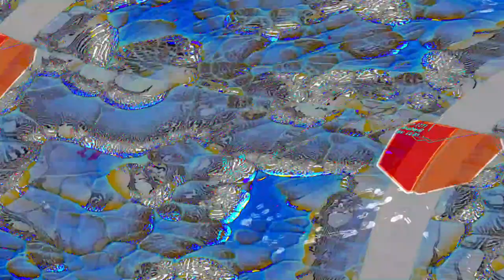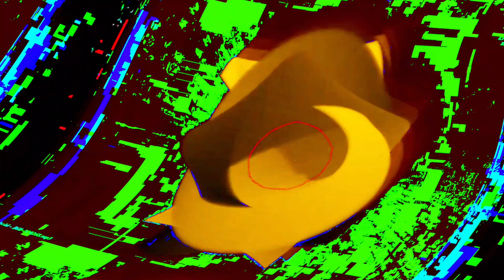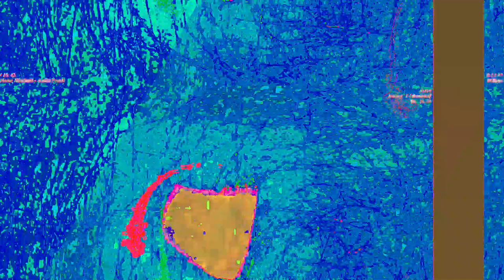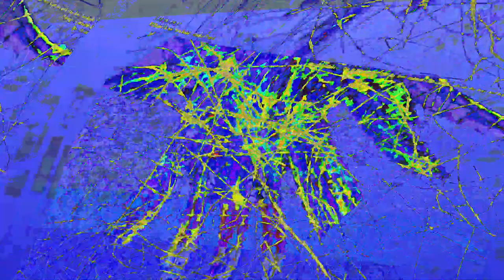[EPILEPSY WARNING] Movie 23 06 12 08h28m27s